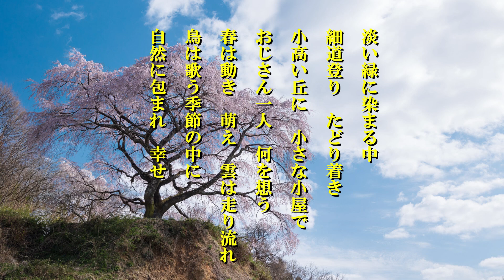06 自然に染められて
オリジナルの詩をいただいたので、作曲し、大正琴ひびきの会のアンサンブル”琴音”で演奏してみました。